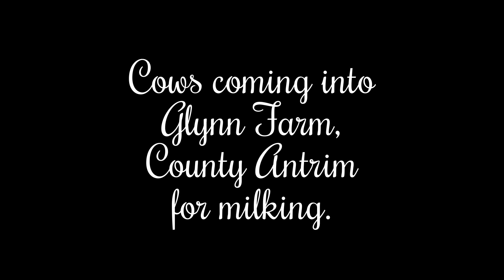Cows coming into Glynn Farm, County Antrim for milking.